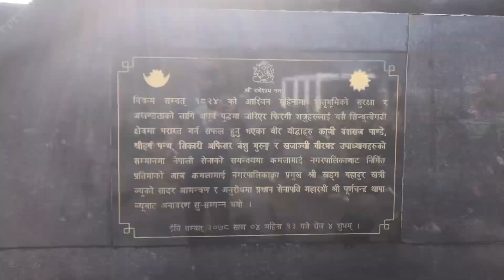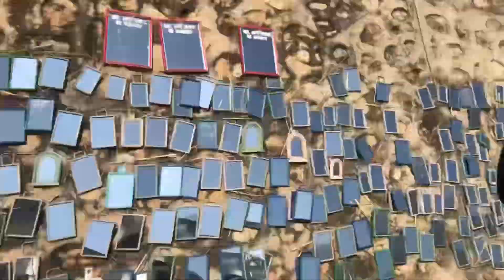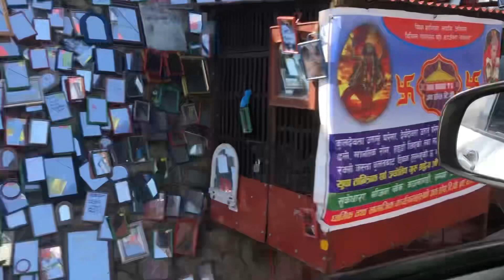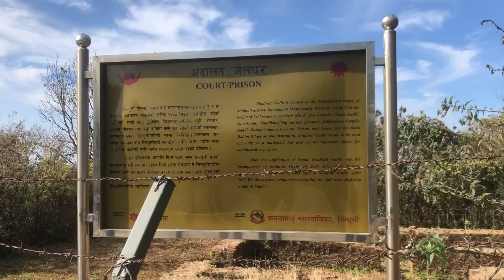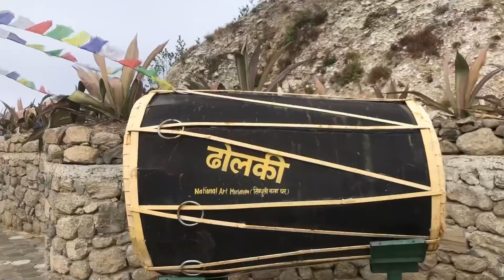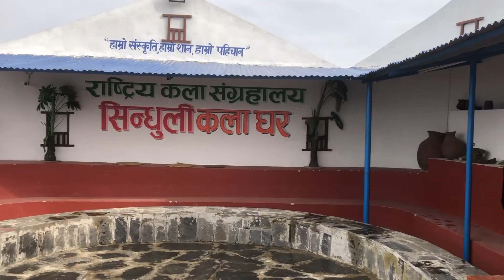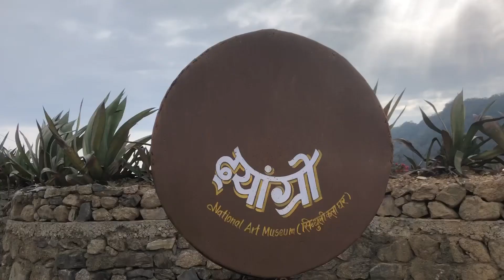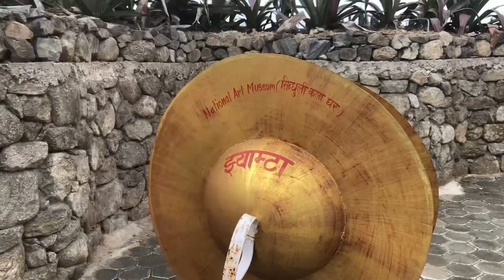Sindhuli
Sindhili घुमेका पलहरु